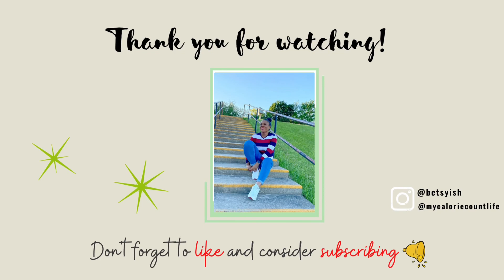FINALLY MONETISED ON YOUTUBE !!! | THE STRUGGLE + LESSONS LEARNED SO FAR…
Yaaas!
Thank you all so much for getting me up to this point in my youtube journey😁
I am Betsy, a Chartered Accountant (ICAN, ACCA, CPA); a wife to Dunstan, and mum to my toddler Ozzy and my newborn, Ola.
I am Nigerian, now based in Kitchener, Ontario - Canada!
Here I share useful info and vlogs around family, settling in Canada and lifestyle .
If you’re new here, thank you so much
Ill love to welcome you!!
For my OGs, welcome again❤️❤️❤️!
Love,
Betsy
Tags for search:
All Things Betsy, Getting monetised on Youtube, Starting youtube 2022, Challenges new youtubers face, How to get monetised on youtube, Quitting youtube, How to make money on youtube, Side income ideas 2022, youtube monetisation process, how i make money online, quick and easy online business, Melissa Oti, Tolulope Solutions, OT Love train, Chisom Daveed, youtube partner program